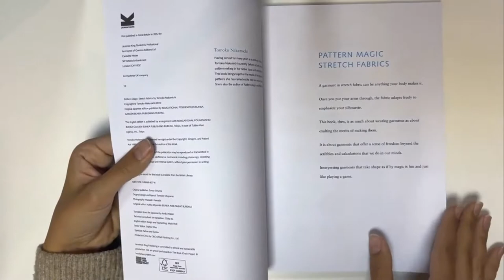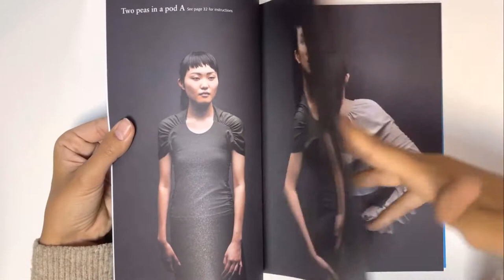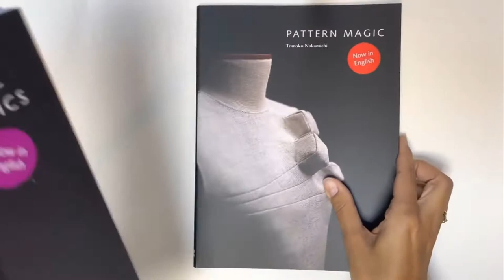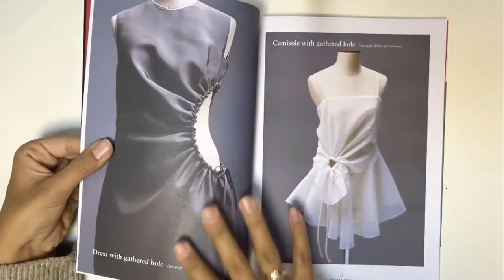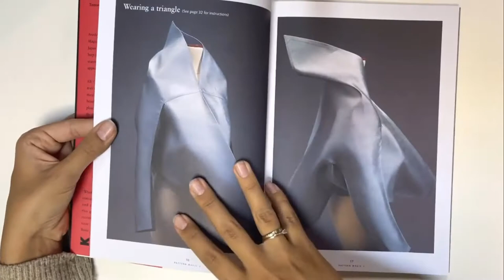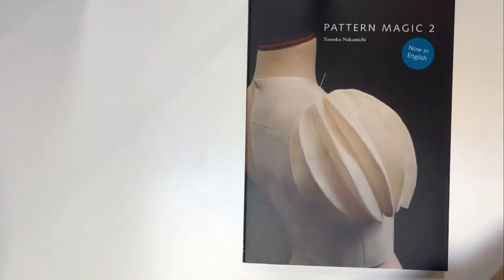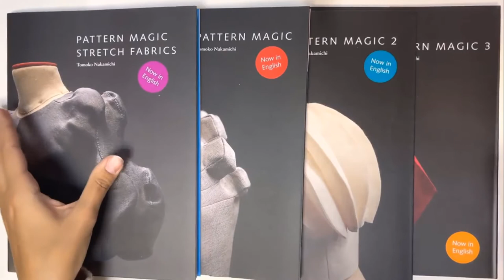Pattern magic / Nakamichi Tomoko / японское конструирование одежды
Pattern Magic — культовая книга по японскому конструированию. Автор : Nakamichi Tomoko
Вдохновленная природой, геометрическими фигурами и улицами, эта книга приносит истинную радость создания и лекал одежды.
Книга использует творческий подход к созданию моделей с пошаговыми проектами для дизайнеров и модельеров.
Каждый проект прекрасно иллюстрирован четкими схемами и фотографиями, показывающими этапы построения и готовую одежду.